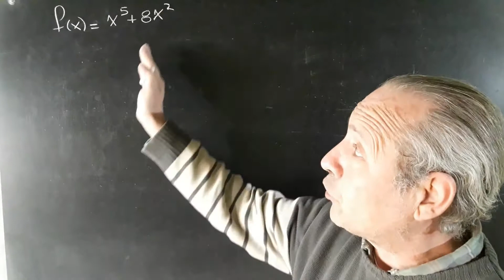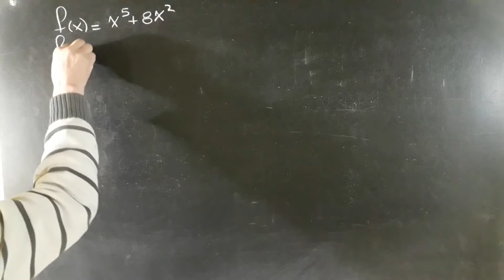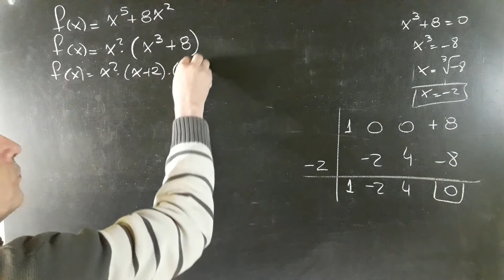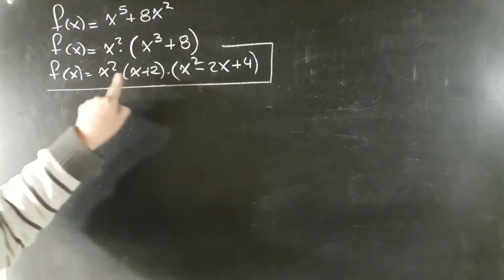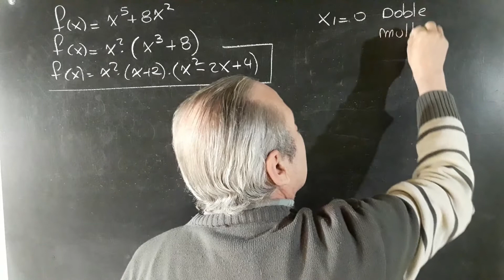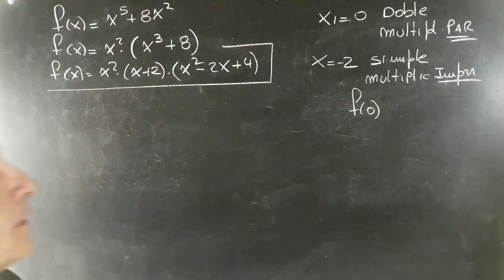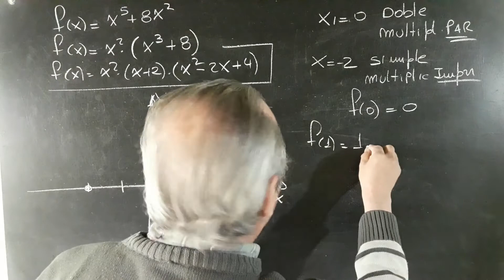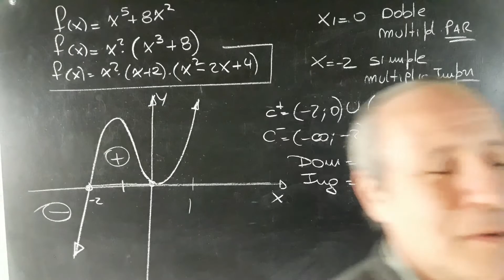Función Polinómica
Función Polinómica@RicardoJara277